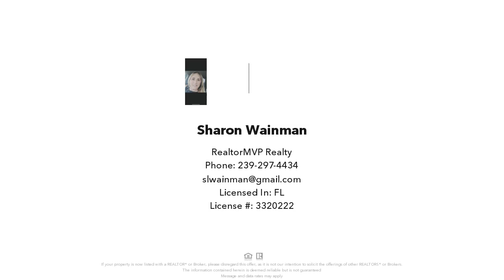4137 NE 10th PL, Cape Coral, FL Presented by Sharon Wainman.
Contact Sharon Wainman for more information.

Come and see this spacious 4 bedroom, 3 bath home located on a corner lot in NE Cape Coral. The home has a 2 yr old roof! When you walk through the front door, you immediately feel the openness of the home. There is tiled flooring throughout. The bedrooms all have walk in closets and the 2nd bedroom could be used as an in-law suite with it's own bathroom. The 3rd and 4th bedrooms has a jack and jill bathroom which adds convenience and functionality for families and guests. Gutter guards are installed throughout the home as well as a reserve osmosis system. The backyard is also fenced. This is a must see - schedule your showing today!